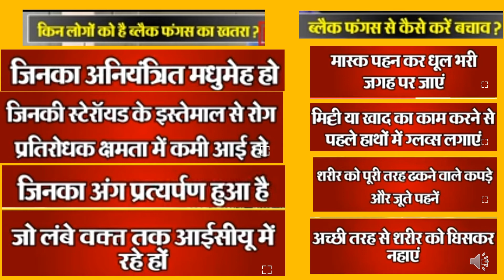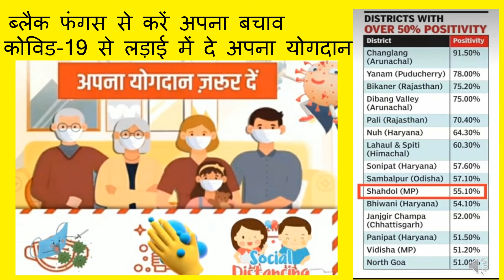fungus#coronavirus#क्या है ब्लैक फंगस बीमारी जिसमें आंखों की रोशनी तक जा सकती है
प्रस्तुतकर्ता-श्रीमती साधना जैन
mucormycosis black fungus#coronavirus#
क्या है ब्लैक फंगस बीमारी जिसमें आंखों की रोशनी तक जा सकती है
क्या कनेक्शन है ब्लैक फंगस और कोरोनावायरस का ?
क्या कनेक्शन है लो इम्यूनिटी पावर और ब्लैक फंगस का ?
क्या ब्लैक फंगस रोग में आंखें ,  जबड़े या दांत भी निकालने पड़ सकते हैं
कैसे करें बचाव ब्लैक फंगस रोग से
क्यों जरूरी है कोरोना वायरस से अपने आप को बचा कर रखना